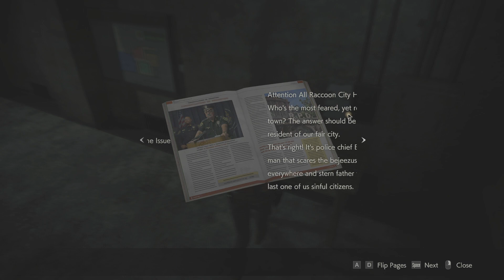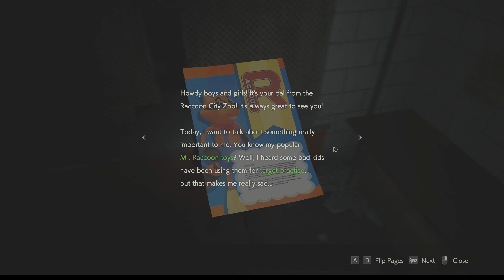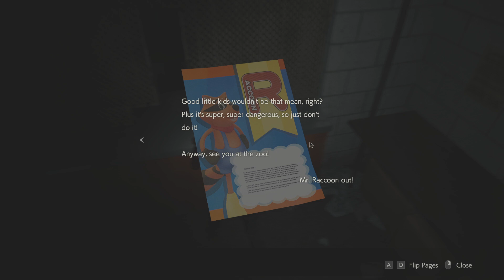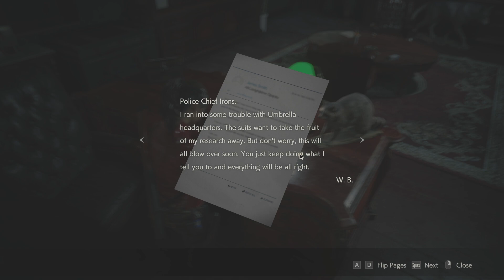RE:2 Remake (Claire A), part 4: The Many Faces of Clare Redfield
All three thumbnails were so unflattering for Ms. Redfield.